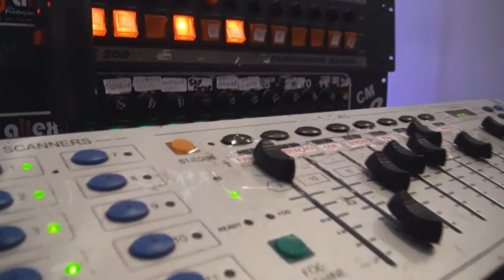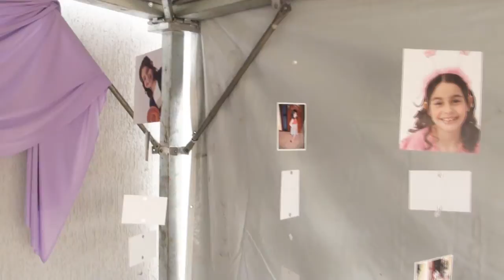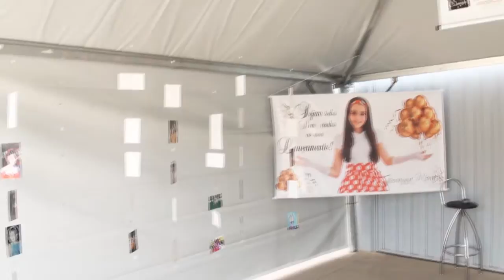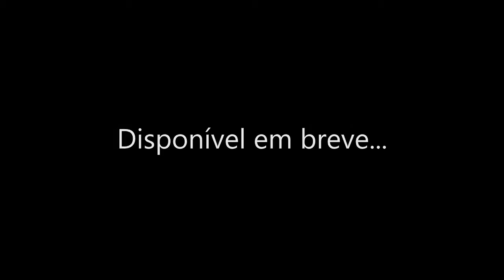Making Of DVD Chave do Coração - Giovanna Moraes